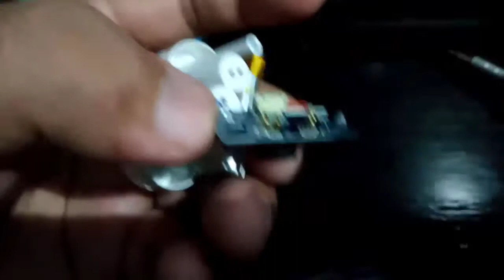Lampu merah terus pada earphone i11 tws,solusi ganti baterai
Maaf baterainya ke gedean mungkin link dibawah bisa buat kalian beli baterai yang sesuai.